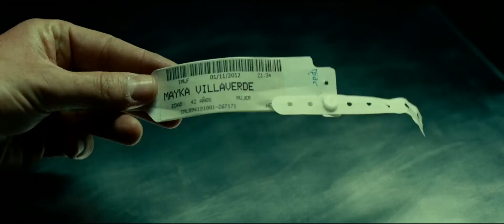El Cuerpo - Tráiler español HD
El cadáver de una mujer desaparece misteriosamente de la morgue sin dejar ningún rastro. El Inspector JAIME PEÑA investiga el extraño suceso con la ayuda de ÁLEX ULLOA, el viudo de la mujer desaparecida.

Estreno 28 de Diciembre 2012